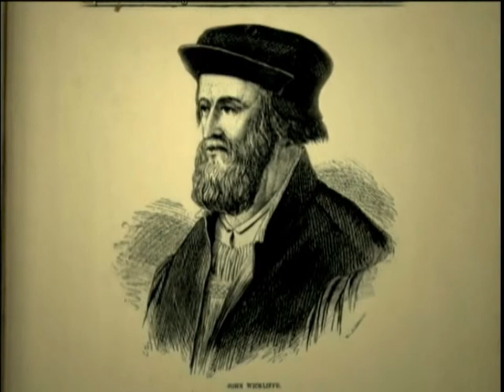7eJour C10 - Wycliffe champion de la conscience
John Wycliffe est né au Yorkshire dans un manoir de la petite ville de Hipswell, d'une famille assez fortunée.

Révélation des pages perdues de l'histoire du septième jour, le Sabbat des Dix Commandements, avec Hal Holbrook.